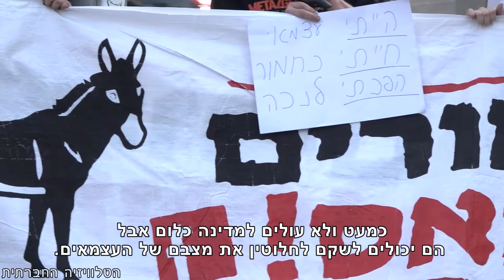לחמורים נמאס ששמים עליהם פס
על אוכלוסיית העצמאים בישראל החובות המוטלות רבות מאוד, אולם הזכויות מעטות ביותר. החמורים אשר השתלטו על רחובות תל אביב הם בעלי עסקים עצמאיים במחאה על תנאיהם הסוציאליים.